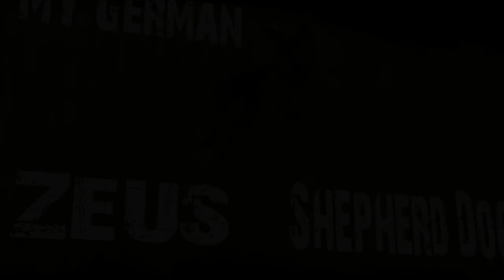ZEUS - My German Shepherd Dog - Chillin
hey people!Im zeus am 4 month and 2 weeks old !And here Im playing and chillin!